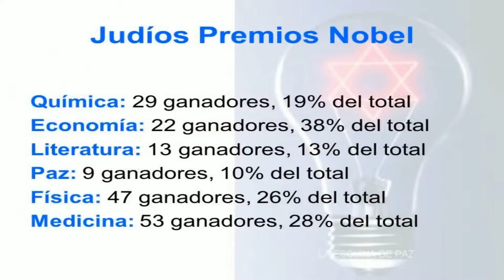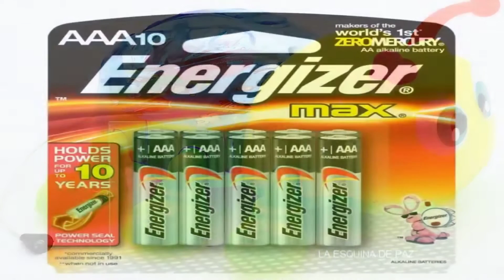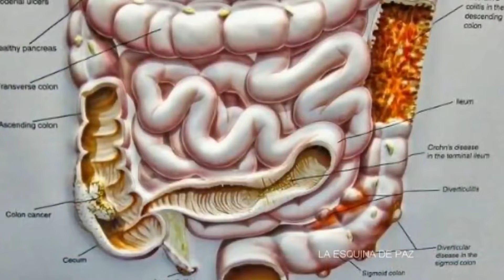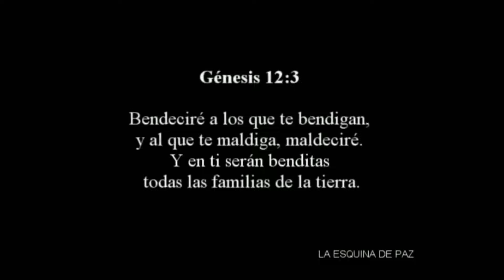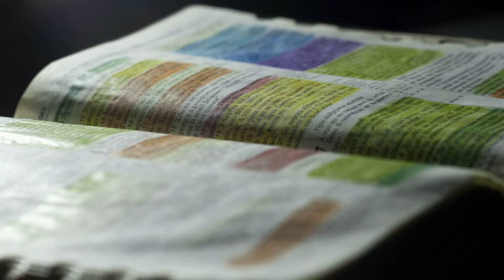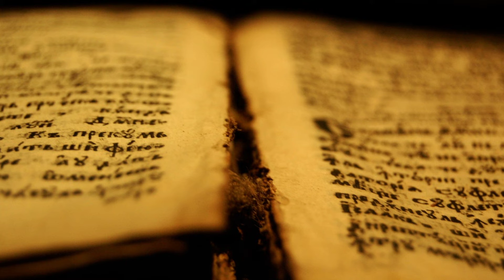Reunion Viernes 21/02/2020 - Pr. Jorge Flores